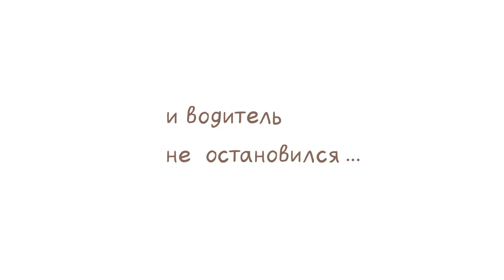Как побороть застенчивость (юмор)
О застенчивости с юмором.